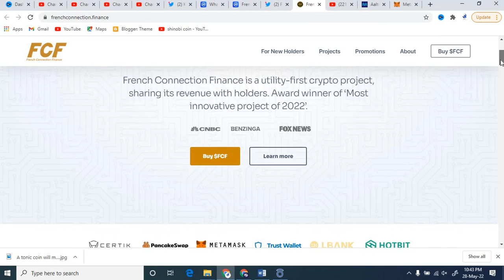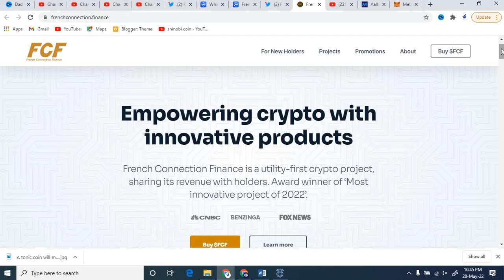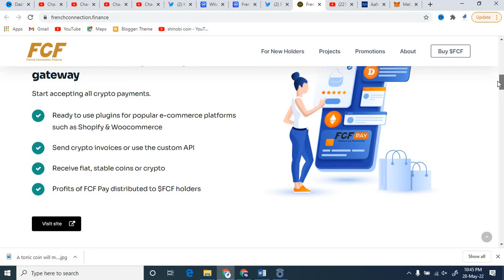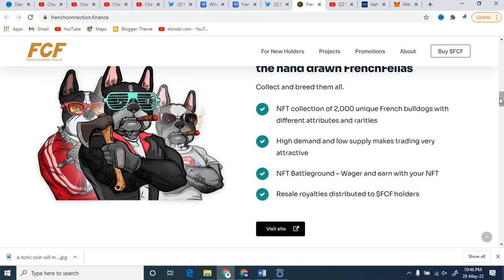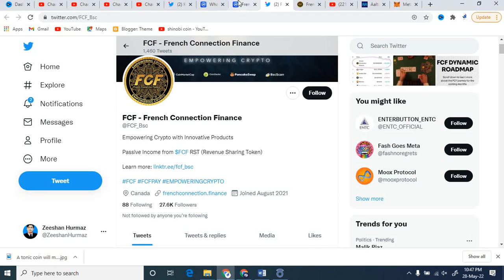FCF - French Connection Finance | French Connection Finance Huge Potential Project